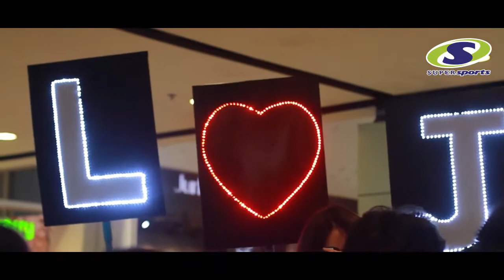K-Swiss 50 Love Event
งาน K-Swiss 50 Love งานฉลองครบรอบ 50 ปีแบรนด์ K-Swiss วันที่ 8 ก.พ. 15 ณ ลาน Eden 2, เซ็นทรัลเวิร์ด